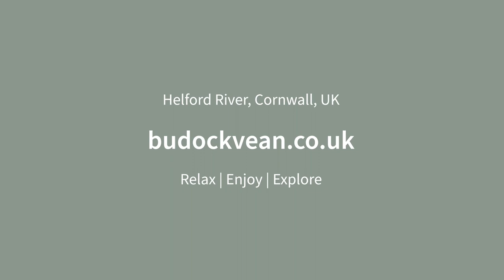Budock Vean Hotel - activities at our private cove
Budock Vean is a 4* country house hotel on the Helford River in Cornwall, just 6 miles from the harbour town of Falmouth.

From our private cove at the bottom of our garden you can head out and explore this Area of Outstanding Natural Beauty by boat, paddleboard or Kayak.

These adventures with Koru Kayaking or Helford River Cruises run from April to October. Heading towards Helford Passage, passing sailing boats and ancient oak forests which are designated as Atlantic Temperate Rainforest (a much rarer landscape than tropical rainforest). Paddle across the river to Frenchman's Creek, the inspiration for Daphne du Maurier's novel. The serene surroundings on calm waters are amazing with shipwrecks and secluded beaches. On sunny days there is an opportunity to swim in the soft waters of the creek, before paddling back to Budock Vean.